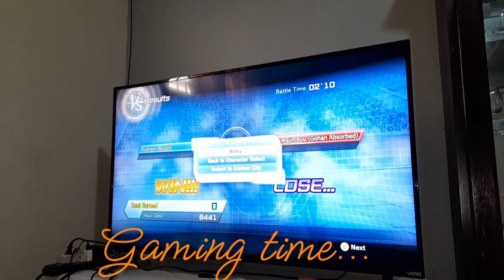Spend a Typical Saturday with Us!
Join us as we chill this Saturday!

We are a Jamaican couple that enjoy outdoor events such as bird hunting, outdoor cooking, instant catch and cook for survival, and many more adventures for your entertainment.

We've also decided to take a more personal approach with our uploads as we vlog more personal aspects of our lives so you can get to know as better as we build our channel!

We also invite you on our journey as we tour our beautiful island.